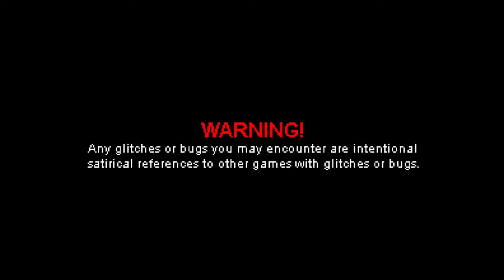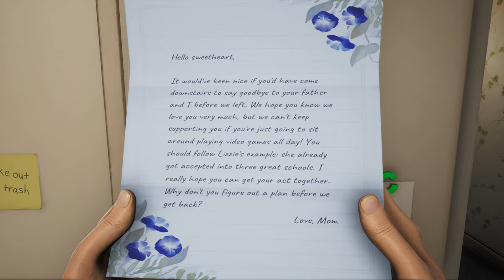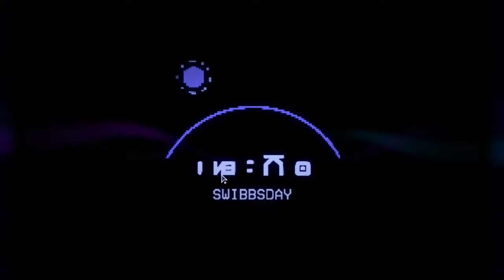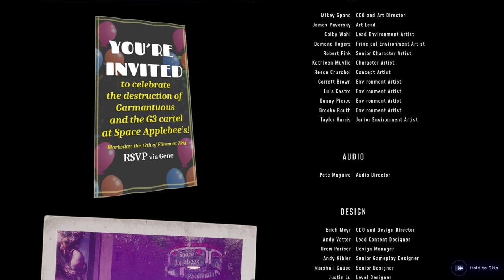High On Life Gameplay Playtrough part 1 [FULL Game] No Commentary - Free to use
High On Life Gameplay Playtrough  part 1 [FULL Game] No Commentary - Free to use is the pc gameplay video from start to end. This 1440p high on life gameplay video includes full gameplay playtrough. This is the part 1 of the high on life series in my channel and its free to use.

HIGH ON KNIFE DLC OUT NOW!! - Humanity is being threatened by an alien cartel who wants to use them as drugs. It’s up to you to rescue and partner with charismatic, talking guns, take down Garmantuous and his gang, and save the world!